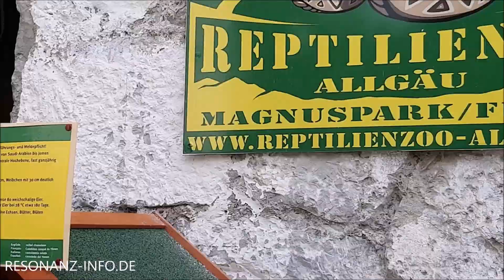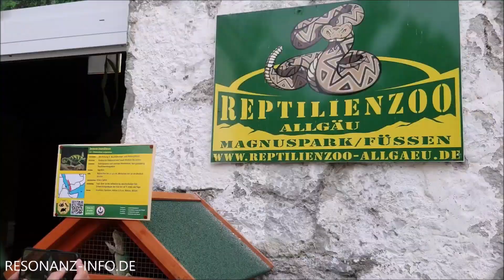Die kleinen bunten Drachen aus der Nähe von Füssen: Chamäleons & Co im Reptilienzoo Allgäu (Bayern)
Reptilien gibt es auch im Allgäu (Bayern. Deutschland). Im Reptilienzoo in Füssen leben Echsen, Spinnen, Schlangen, Skorpione, Amphibien, Warane, Insekten, Fische, Schildkröten, Kaimane, sowie einige Säugetiere und Vögel. Wir haben das Reptilienzoo im Juni 2021 besucht und waren echt begeistert.